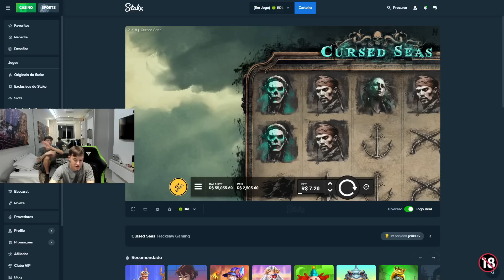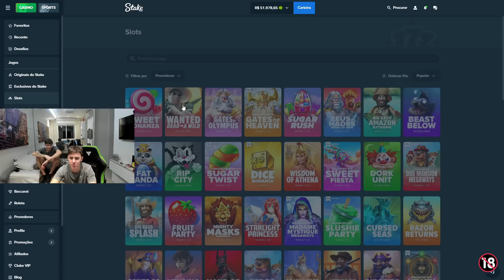TESTEI O NOVO SLOT *BEAST BELOW* COM MEU AMIGO e FORREI DEMAIS!? * inacreditável*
Segue lá no insta: @o_zezinyt